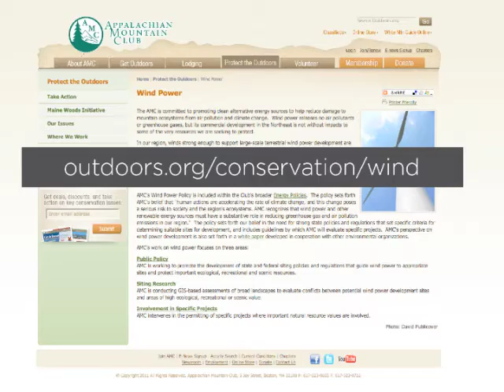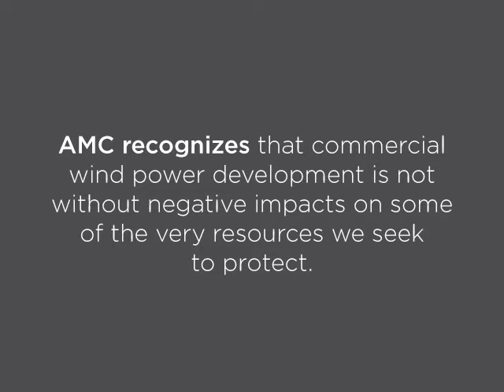AMC and Wind Power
Wind is a clean and renewable energy source, but the placement of turbines to harness it can pose challenges. In this video, learn how AMC works to identify areas with critical resources that would be threatened by industrial wind power development while also identifying sites with lower levels of known conflict in relation to such development. To learn more about AMC's wind power policy,